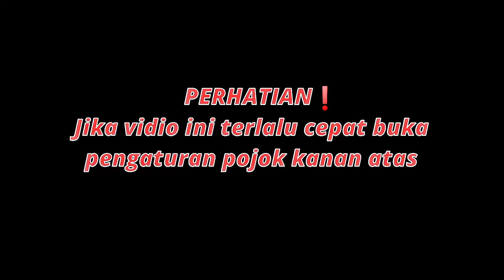Profil dan biodata lengkap fauzan nasrul beserta umur dan agamanya//biodata Pasya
Selamat datang di chanel youtube bintang samudra.Di vidio kali ini kita akan membahas tentang profil dan biodata lengkap pemain sinetron bintang samudra ( PASYA ) yang tayang setiap hari senin-sabtu

   Mohon maaf yang sebesar-besarnya jika ada informasi yang kurang tepat ,dan jika ada kesalahan kalian dapat berkomentar di kolom komentar di bawah ini.

Untuk mendapat kan tampilan terbaik silahkan di tontong dengan model layar penuh (horizontal).Vidio ini di buat bertujuan untuk mengenalkan para aktor dan aktris yg bermain sinetron bintang samudra antv.

   *selamat menonton smoga bermanfaat dan menghibur ya*

Tags;
Bintang samudra antv
Bintang samudra    terbaru
Bintang samudra sinetron terbaik
Biodata lengkap:riza syah
Biodata lengkap:Steffi zamora.
Biodata lengka: Rebecca Tamara.
Biodata lengkap:Shandy William.
Biodata lengkap farahdiba fereira.
Biodata lengkap: Alfian pang
Sinetron bintang samudra
Sinetron bintang samudra Antv
Sinetron terbaik
Sinetron pilihan.